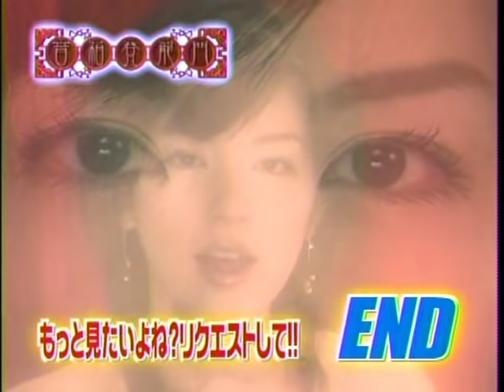音箱登龍門 20050411 中野いじりトーク総集編